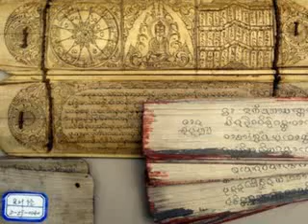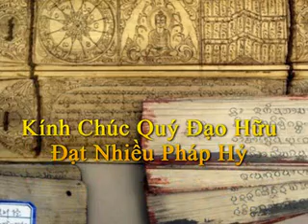28 VDP Tâm Sở Hữu Biết Cảnh Dực Sư Chánh Minh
Vi Diệu Pháp
Sư Chánh Minh thuyết giảng